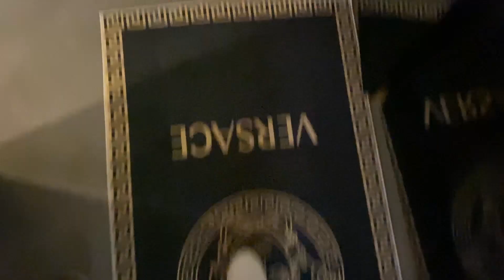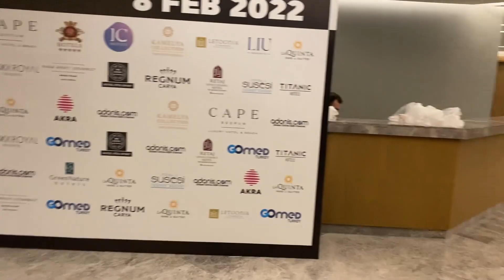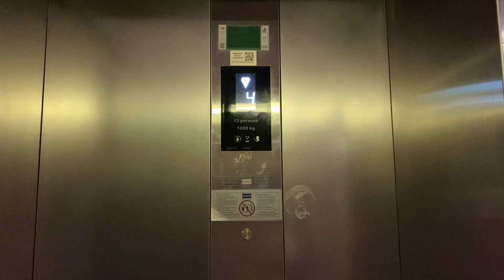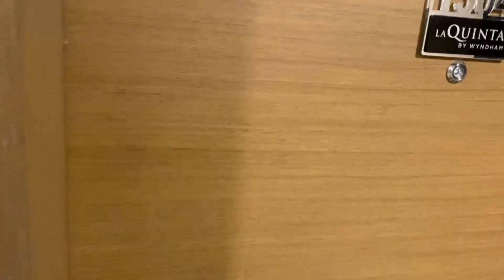Hareketli Bir Haftasonu | Kızları Nasıl Bastım!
Merhaba! Ben Serkan Tunç
Bundan sonra her hafta yeni videolarımla kanalımda sizlerle birlikte olacağım. Fikirlerinizi yorum olarak lütfen benimle paylaşın.